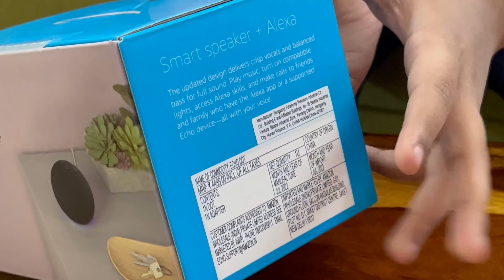unboxing echo dot 4th gen!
About Me: Hello Everyone I Am Agastya From Jaipur, Rajasthan I Make Vlogs A Foodie Too.